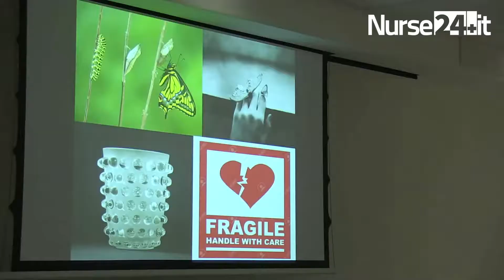Lattarulo: È importante occuparsi del curante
Pio Lattarulo, Infermiere Dirigente
delle professioni Sanitarie ASL di Taranto in occasione dell'evento la Cura dei curanti di Opi Belluno, racconta l'importanza di occuparsi del curante. "Questa riflessione è nata dopo tanti anni di pratica clinica - confessa -. Mi
sono reso conto che il sovraccarico di pressioni può bruciare il professionista.
Ecco perché è importante analizzare, sia in maniera introspettiva che in gruppo, quelle che sono le ricadute. Le ferite sono profonde e tendono a
lacerare, a squassarci".